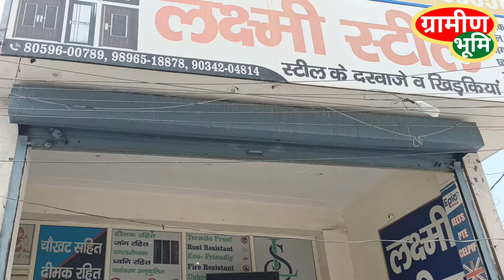इनके मकान में सबसे अलग खिड़की दरवाजे, किस धातु और टेक्नोलॉजी से बने हैं।